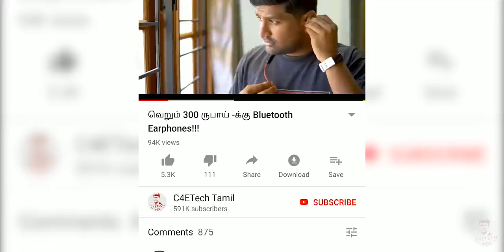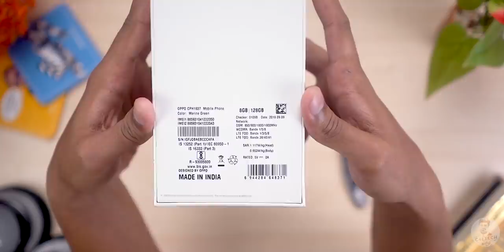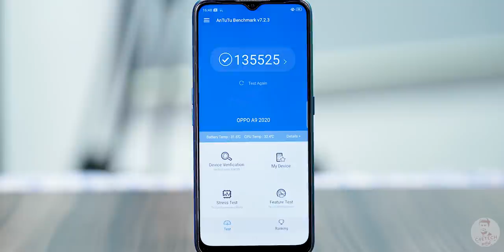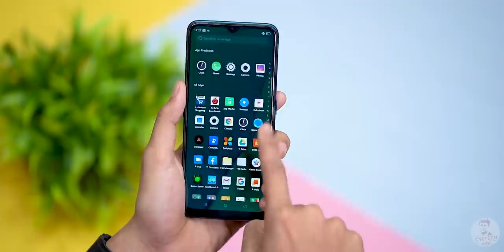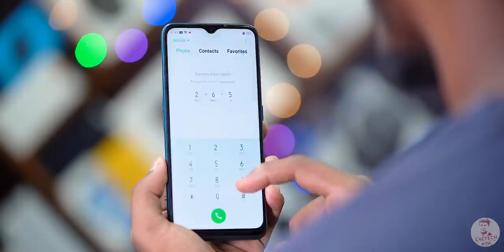OPPO A9 2020 மற்றும் A5 2020 (5000 mah Battery | 4 Cameras) - Unboxing & Hands On (தமிழ்)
இந்த வீடியோவில் OPPO A9 2020 மற்றும் A5 2020 ஆகியவற்றின் unboxing -ஐ காணலாம்.

OPPO recently launched 2 new devices - the A9 2020 and the A5 2020 and in today’s video, I am going to unbox them both and share some of my initial thoughts and impressions.

The OPPO A9 2020 and the A5 2020 both have the same 6.5 inch LCD Display with a teardrop notch up top that holds the selfie shooter.

Internally, both the phones have the Snapdragon 665 SOC. When it comes to memory, we have 4/128 GB and 8/128 GB variants of the A9 2020. Both phones come with dedicated micro sd card slots.

When it comes to battery, we have a 5,000mAh unit, again in both the OPPO A9 2020 and the OPPO A5 2020..

Finally when it comes to the cameras both phones have quad camera setups. The A9 2020 has a 48MP primary camera that is coupled with an 8 MP ultrawide sensor and 2 other 2MP shooters that are used for portrait photography. On the A5 2020 the primary sensor is a 12MP snapper and the rest of the 3 cameras are the same.

The OPPO A9 2020 comes with a 16MP selfie snapper while the A5 2020 comes with an 8MP selfie shooter.

On the software front, we have Color OS 6 based on Android 9 Pie on both devices.

Music Credits
Intro - Gemini Fire Inside (Elliot Berger Remix)

BGM